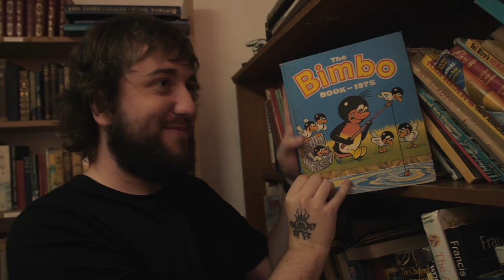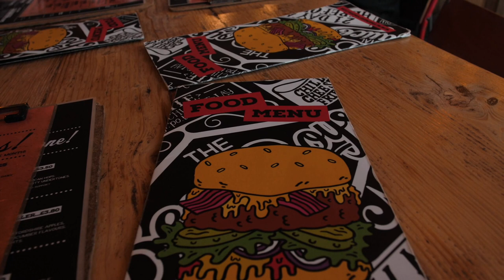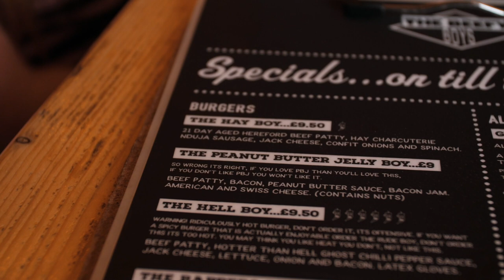Beefy Boys/VLOG with Caddicarus and Crew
Burgers and Banter with Caddy and the crew as we head to shops around Hereford then make our way to the Beefy Boutique!

Join Olly, Caddy and the crew as we have some good times on a day out in Hereford. Technically this can be classed as a 400k, 500k and 600k subscriber celebration meal as we were too useless to make it happen before. Make sure you watch to see the pliers joke continue, See Caddy in life-size Playmobil, in a French hat as well as in a trendy outfit. Caddy also reads a couple of Peppa Pig books before heading to The Beefy Boys. Beefy Boys is Olly’s second favourite Burger restaurant in the UK. It held the number one spot for a couple of years before being knocked off the top spot a couple of months ago. Olly orders a burger off the ‘specials’ menu that has peanut butter and a bacon jam. You can’t film a video at Caddys without including Stanley the dog so look out for him in the Outro. Watch the video to see how everything unfolds.